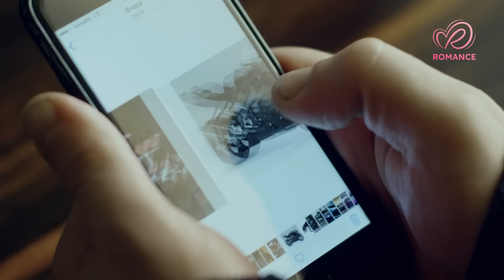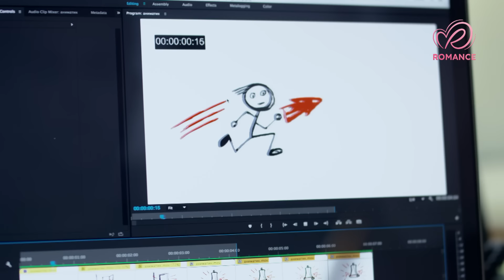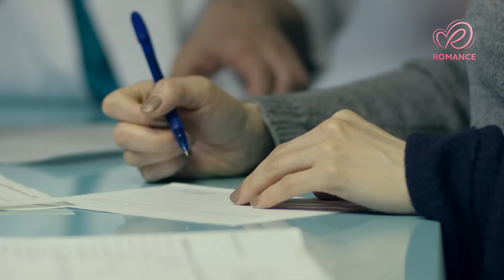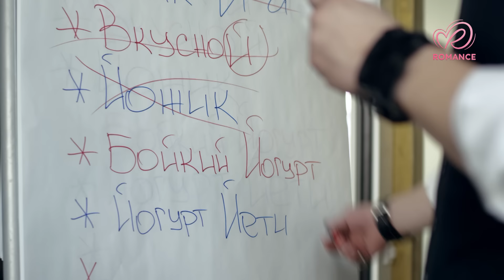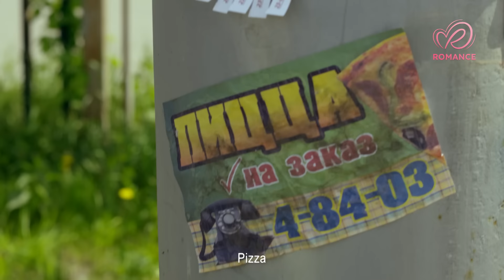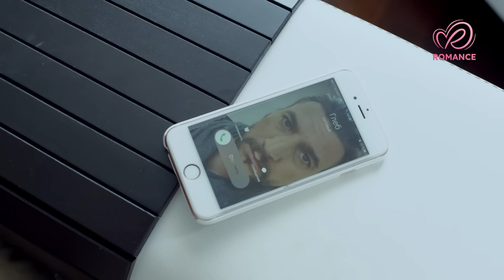The Sunbeam Part 3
Mary and Caleb have a son, Stefan, affectionately called "Sunshine." After discovering that Caleb has another woman, with whom she plans to leave for London, taking her son, Mary elopes with Stefan. But it turns out that Mary is only a surrogate mother and has no rights over the child. Caleb has better lawyers, money, and good connections to fight for custody of his son, while Mary only has love for Stefan...